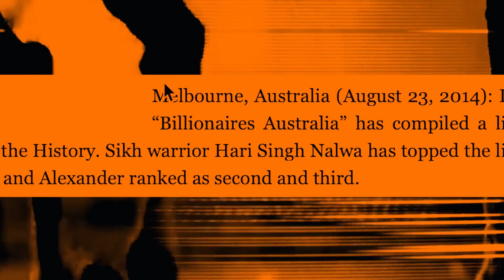Vaar | Sidhu Moose Wala | Punjabi Song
Singer, Composer & Lyrics: Sidhu Moose Wala
Music Producer : Snappy
 Mix & Master - Rass
Visuals : Navkaran Brar
Promotions : Gold Media Entertainment
Digital Powered by: One Digital Entertainment
Label : Sidhu Moose Wala